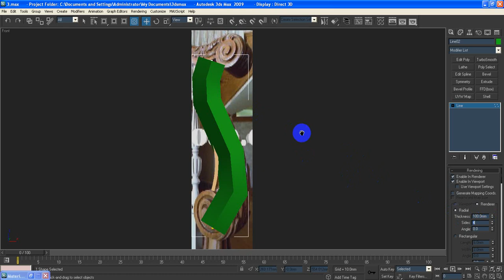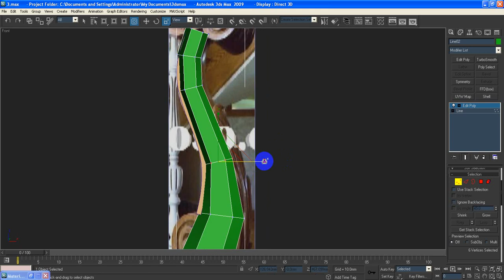3ds Max Tutorial Modeling Baluster.wmv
3ds Max Tutorial Modeling Baluster